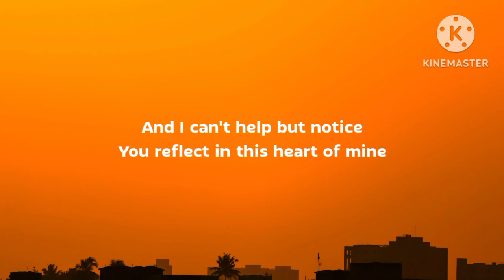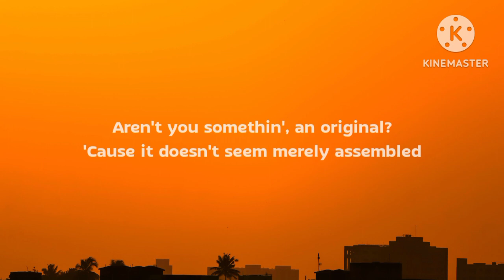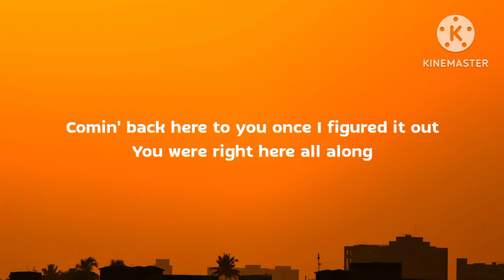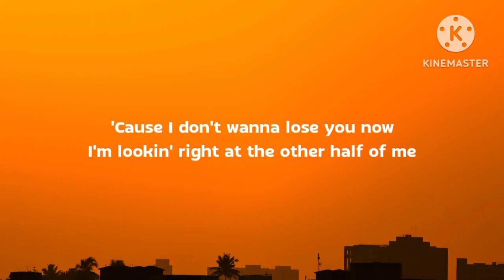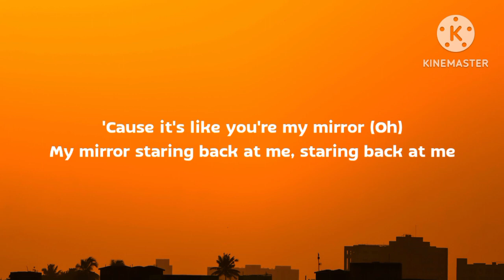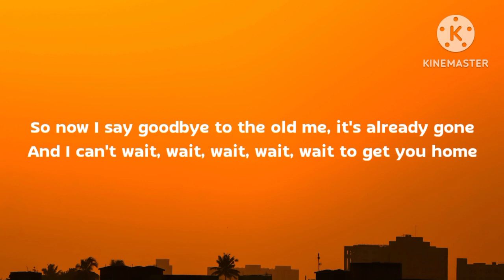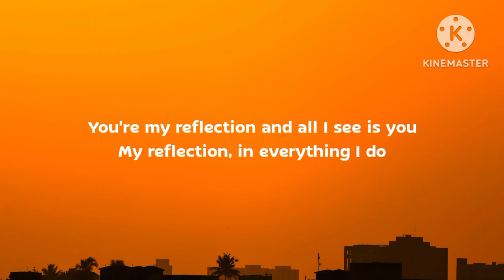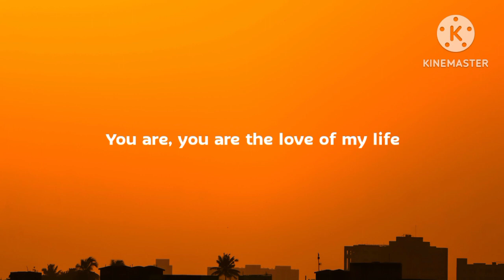Justin Timberlake - Mirrors (Lyrics)